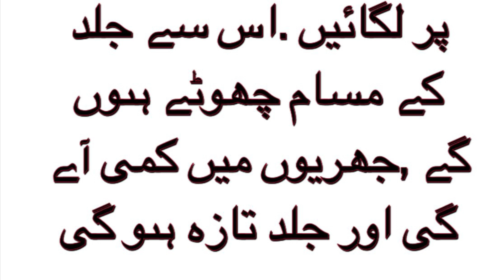Beauty tips #1| achi batein | shiny life tips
Beauty tips #1| achi batein | remedies | tips |
Remedies for beautiful skin

Tips ad tricks to make your baby  healthy | achi baten | kam ki baten | quotes | golden words | tricks | gharelo | ghar | home |